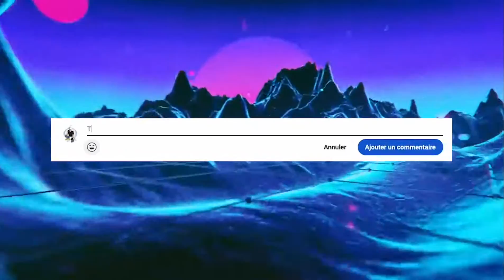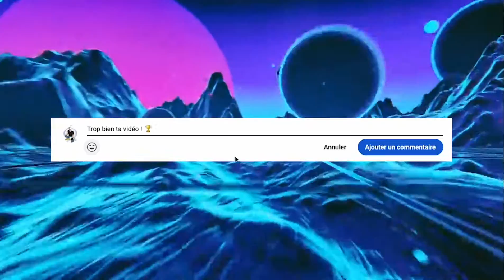🏆 COMMENT AVOIR LE TROPHÉE PLATINE DE BATTLEFIELD 2042 ?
⬇️ Ouvre la description pour plus d'informations ! ⬇️

Tu veux platine BATTLEFIELD 2042 ? Alors on va platine BATTLEFIELD ! Cette vidéo est faite pour toi !

Je suis un chasseur de trophées Playstation et aujourd’hui je te présente mon guide platine battlefield 2042 ! Il te servira à obtenir le trophée platine « Futur imparfait ».

On va voir comment obtenir le trophée platine de BATTLEFIELD 2042 et comment faire les trophées du mode HAZARD ZONE ! Alors installe-toi confortablement et allons chasser des trophées playstation !

Bienvenue dans mon guide du trophée platine de BATTLEFIELD 2042 ! (guide trophée platine PS4/PS5)

🌐 DROP TON PLATINE (mon serveur Discord)

🎥 Si les vidéos de ce style te plaisent, alors je te mets le lien de la playlist YouTube contenant les vidéos que j'ai faites pour toi. Qui sait ? Tu deviendras peut être bientôt un grand chasseur de trophées. 🏆

🖥️ Je monte mes vidéos avec Adobe Premiere Pro 2021
🎙️ J'enregistre le son avec un Auna Mic-900

🟣 Mon Twitch : imxbaddack_tv
🔵 Mon PSN : imxbaddack_TV (n'hésite pas on pourra jouer ensemble :)

⏱️ - TIME CODE -
00:00 Introduction
00:49 Générique
01:07 1/ Les trophées à ne pas regarder
01:53 2/ Les trophées à faire contre des bots [mode portal]
02:47 Trophée : éliminations automatiques
03:10 Trophée : pro de la mécanique
04:10 3/ Le mode "HAZARD ZONE"
04:46 Trophée : Pro de l'évasion (25 extractions)
05:08 Trophée : Sortie sans encombre (extraire toute sa team sans mourir)
06:10 4/ Les trophées des insignes P1 (le farm)
06:42 Trophée : Maitrise d'arme (insigne P1 arme)
06:59 Trophée : spécialiste de choix (insigne P1 spécialiste)
07:41 Trophée : touche-à-tout (insigne P1 gadget)
08:22 Trophée : guerre sur roues (insigne P1 véhicule)
09:51 Conclusion
10:50 Outro